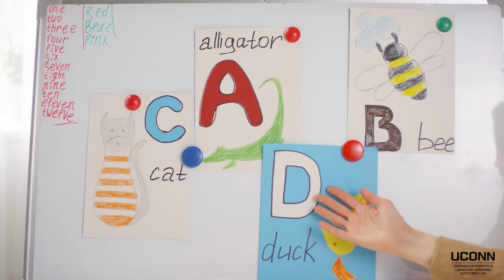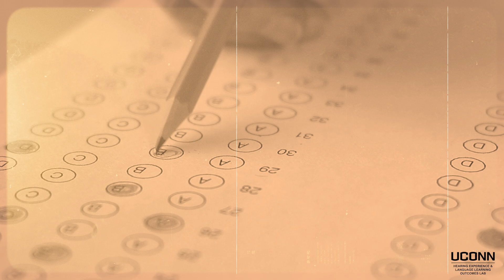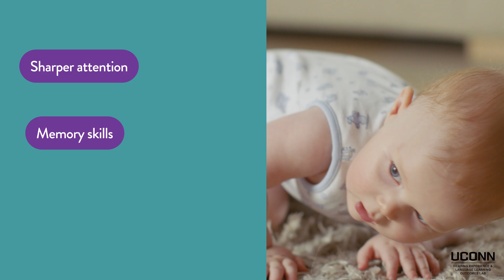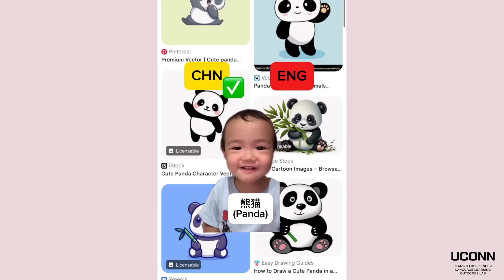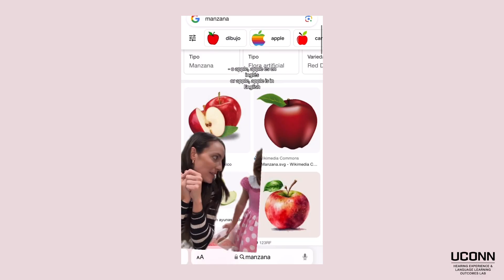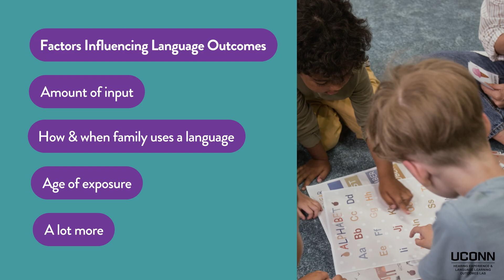Does Bilingualism Delay Speech?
Many parents wonder whether growing up with two or more languages might confuse their child. Research says otherwise.

In this episode of HELLO Lab Presents, we explore what science tells us about childhood multilingualism — how kids separate languages, build vocabulary, and reach milestones on time. Studies show that learning multiple languages can support attention, memory, and flexible thinking, without delaying speech or communication.

Whether your family speaks one language or several, this episode offers clear, research-based insights on how to support your child’s language development at home.

💬 Have a story about raising a bilingual child? Share it in the comments or tag HELLOLab.

👀 Next episode: “When Will My Kid Say Their First Word?”